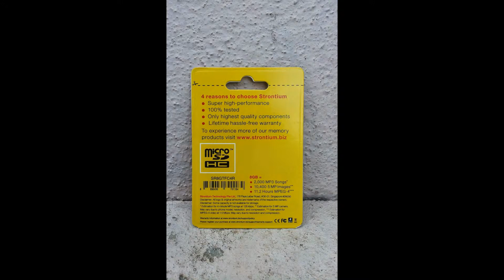Strontium 8GB Class 4 Micro SDHC Memory Card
Supports SD SPI mode
Card Capacity of Non-secure Area, Secure Area Supports Specifications
Convertible to full SD card size with an adapter (optional)
Class speed -- 4
4MB/s minimum data transfer rate
Default mode : Variable clock rate 0-25MHz, up to 6MB/sec interface speed
High-Speed mode : Variable clock rate 0-50MHz, up to 10MB/sec interface speed
Complies with highest security of SDMI standard
+4KV/-4KV ESD protection in contact pads
Operating Temperature: -13°F to 185°F (-25°C to 85°C )
Storage Temperature: -40°F to 185°F (-40°C to 85°C)
Dimensions: 11 x 15 x 1 mm
Weight: Nearly 0.5g
Available Capacities: 2GB, 4GB, 8GB, 16GB, 32GB and 64GB
Lifetime Strontium Limited Warranty